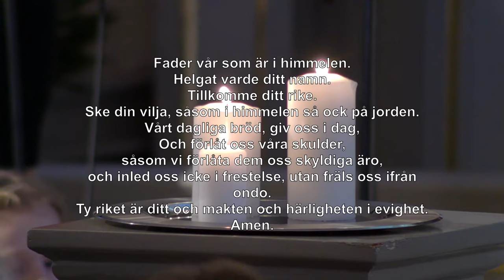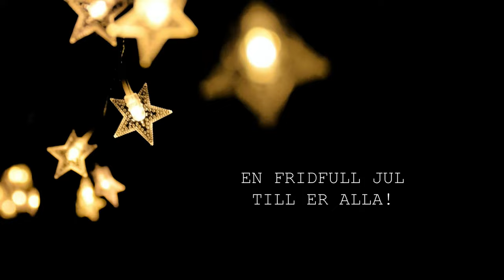Julbön i Jeppo kyrka 2021